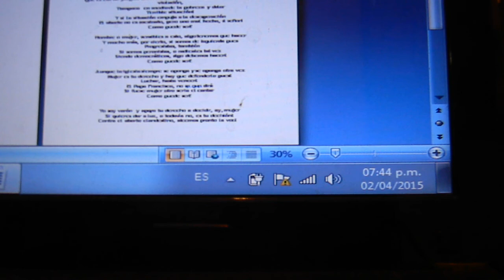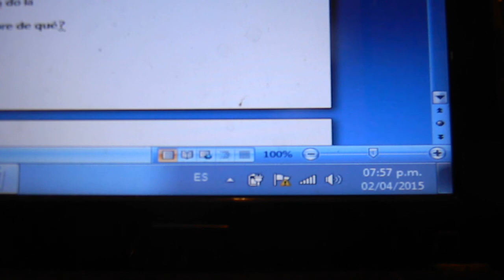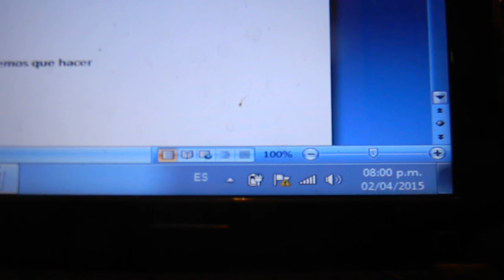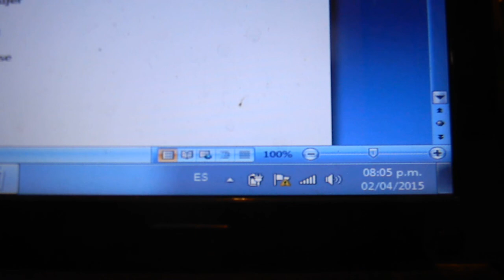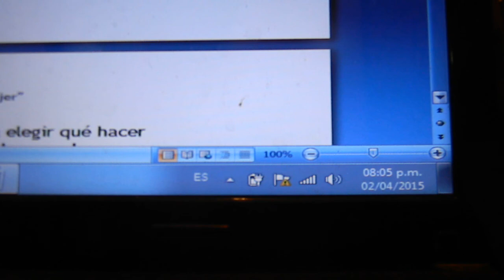Por Tu Derecho A Decidir Mujer - Anticonceptivos para no abortar Aborto legal para no morir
Por Tu Derecho A Decidir Mujer Educacion sexual para decidir Anticonceptivos para no abortar Aborto legal para no morir